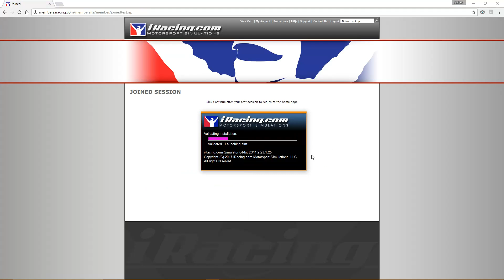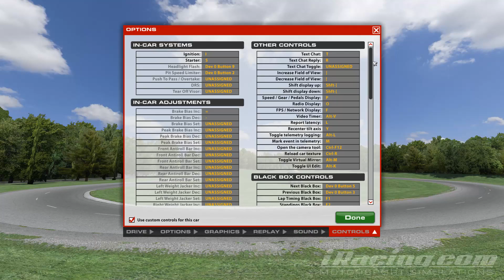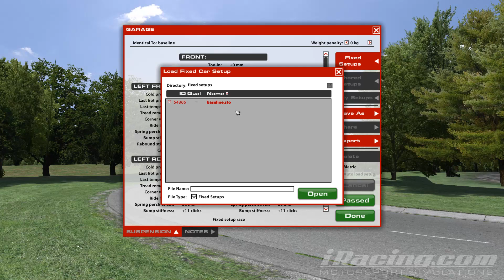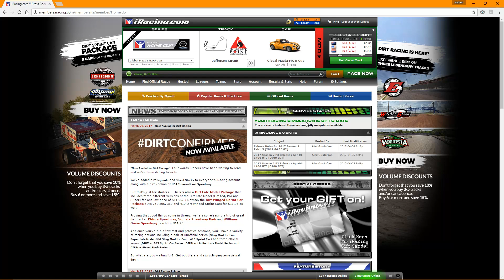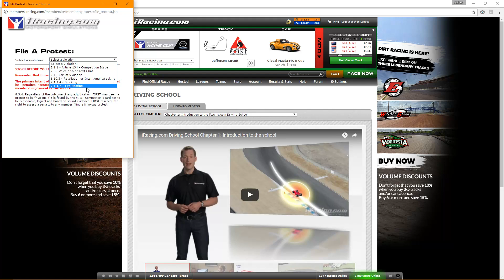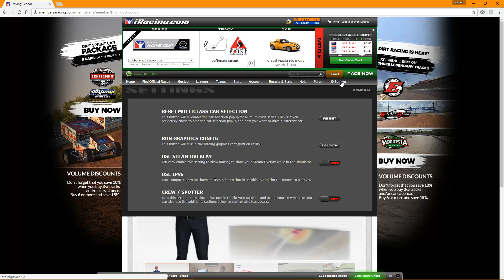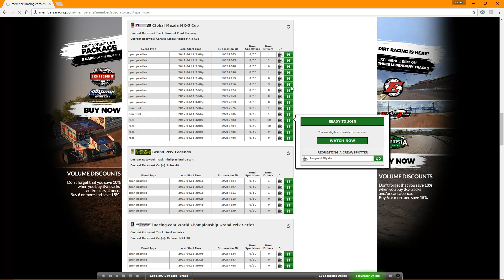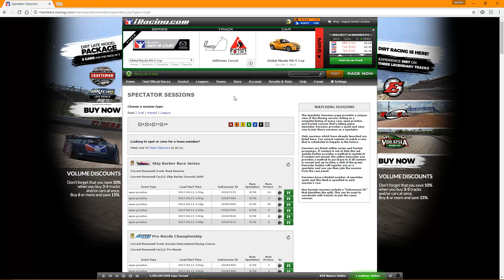iRacing Tutorial 2 ► Jede Menge ingame Einstellungstricks ► iRacing Gameplay german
► iRacing Gameplay deutsch
► Meine iRacing Karriere
► Mit Höhen und Tiefen :D
► Vermutlich mehr Tiefen :D

► iRacing
► UVP: $16 / Monat
► Saison: 02/2017
► Release: 2008

► Meine Hardware und Software:
- Monitor 2: LG M2362D
- OS: Windows 10
- Mic: t.bone SC 440 USB
- Maus: Logitech G9 Laser
- Keyboard: Z-Board

iRacing ist virtueller Motorsport und geht weit über den Begriff „Spiel“ hinaus. In iRacing gibt es Rennserien, Meisterschaften, Fahrer-Lizenzen, Live-Übertragungen, 24/7 Rennstarts und vieles mehr. Wem das alles noch nicht reicht, der kann sich in privaten Liga-Rennen beteiligen oder mit Freunden Server mieten und eine Liga gründen. iRacing bietet seit neustem auch die Möglichkeit Teams zu gründen und mit mehreren Fahrern ein Auto in Langstrecken-Events zu teilen. iRacing ist eben virtueller Motorsport, was es im Motorsport gibt, dass gibt es früher oder später auch in iRacing. Neu ist auch, dass Strecken dynamisch sind, heißt: Sonne, Wolken, Autos, Schmutz, Reifenabrieb und mehr, beeinflussen die Strecke des Rennens.